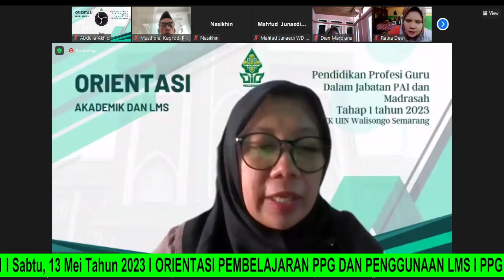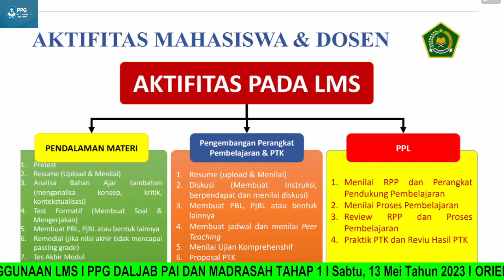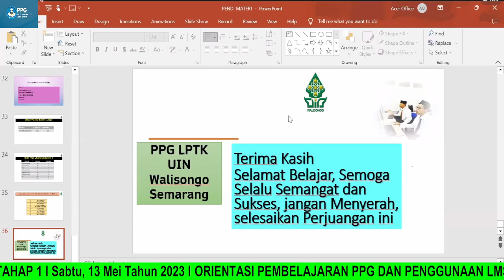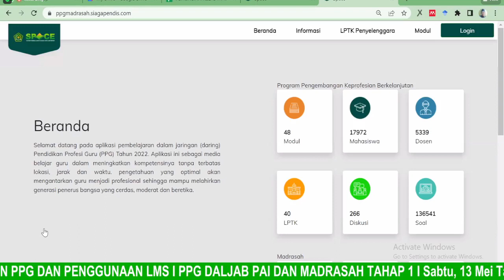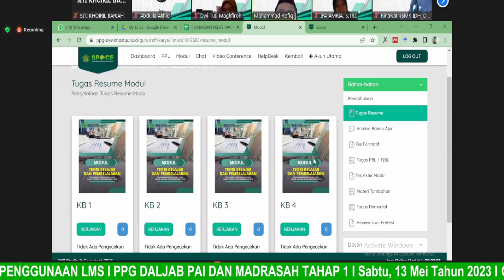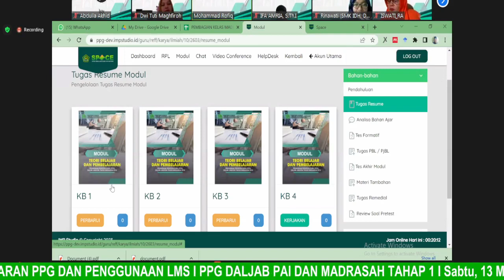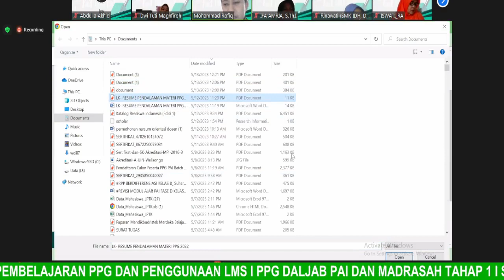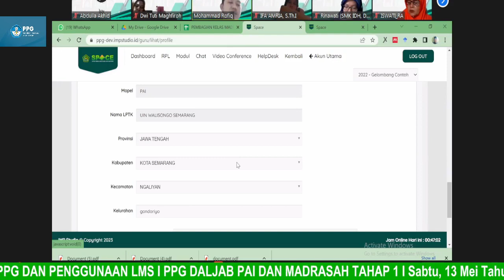SUKSES PPG I Jadwal Dan Cara Mengisi LMS I Tahap 1 Tahun 2023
SUKSES PPG I Orientasi Pembelajaran PPG I Penggunaan LMS I Tahap 1 Tahun 2023